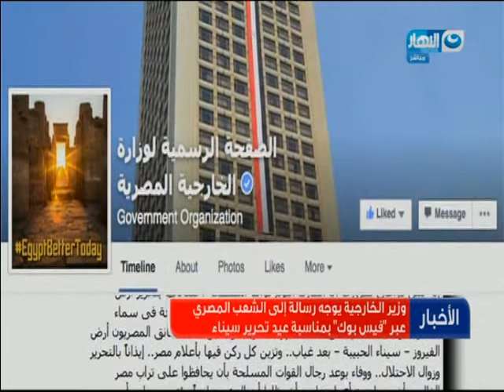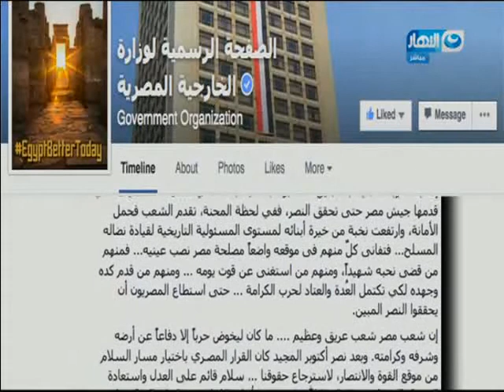القوات المسلحة :تأمين الاهداف و المنشأت الحيوية فى احتفالات تحرير سيناء